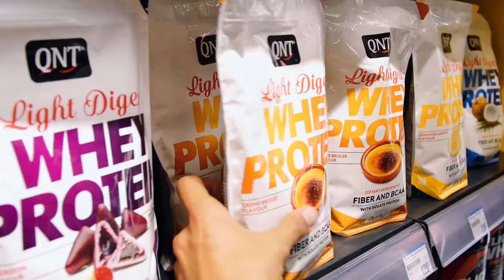Despolleocito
Mario Valentić izbačen iz poslovnice Polleo Sporta zbog neprimjerenog ponašanja :)